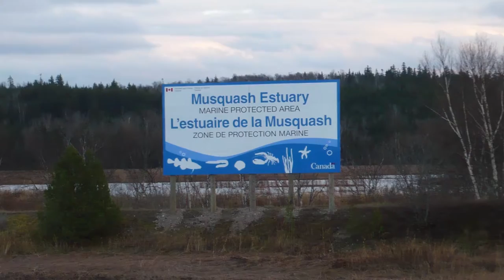L’estuaire de la Musquash – Un trésor protégé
Cette vidéo présente les points saillants relatifs aux différents habitats de la zone de protection marine de l'estuaire Musquash, qui est située au Canada, dans la province du Nouveau-Brunswick. Elle offre une visite guidée de cet estuaire productif et de sa vasière, de son marais salé et de son environnement rocheux, qui offrent un habitat à de nombreuses espèces de poissons, d'oiseaux, d'invertébrés et de plantes marines. Les efforts de protection de l'estuaire sont également soulignés.